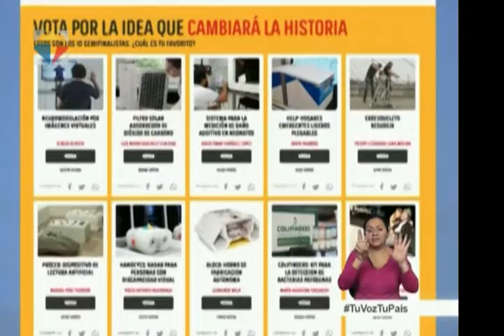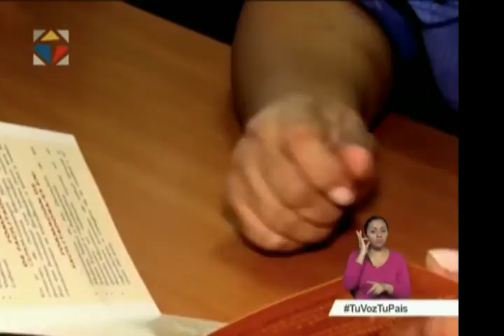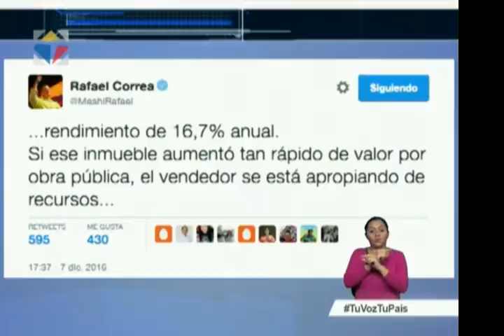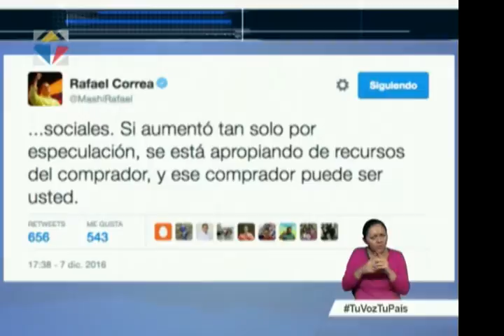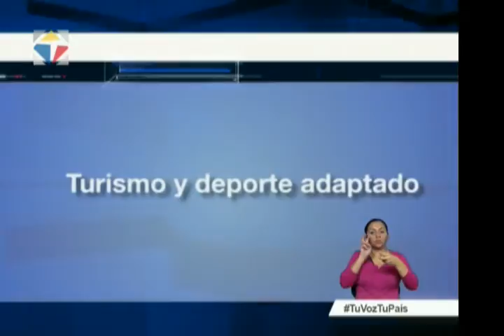Noticiero Ciudadano, tercera emisión 08/11/2016